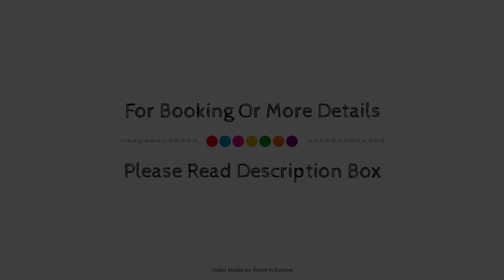CGH Residences & Spas Les Fermes de Ste Foy, Sainte-Foy-Tarentaise, France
About Property:
CGH Résidences & Spas Les Fermes de Ste Foy is a popular choice amongst travelers in Sainte-Foy-Tarentaise, whether exploring or just passing through. The hotel has everything you need for a comfortable stay. Facilities for disabled guests, luggage storage, family room, newspapers, elevator are there for guest's enjoyment. Comfortable guestrooms ensure a good night's sleep with some rooms featuring facilities such as heating, balcony/terrace, soundproofing, telephone, television. The hotel's peaceful atmosphere extends to its recreational facilities which include hot tub, fitness center, sauna, indoor pool, skiing. CGH Résidences & Spas Les Fermes de Ste Foy is an excellent choice from which to explore Sainte-Foy-Tarentaise or to simply relax and rejuvenate.
Searching For
1. CGH Residences & Spas Les Fermes de Ste Foy - Sainte-Foy-Tarentaise
2. CGH Residences & Spas Les Fermes de Ste Foy - Sainte-Foy-Tarentaise Virtual Tour
3. CGH Residences & Spas Les Fermes de Ste Foy - Sainte-Foy-Tarentaise Rooms
4. CGH Residences & Spas Les Fermes de Ste Foy - Sainte-Foy-Tarentaise Amenities
5. CGH Residences & Spas Les Fermes de Ste Foy - Sainte-Foy-Tarentaise Videos
6. CGH Residences & Spas Les Fermes de Ste Foy - Sainte-Foy-Tarentaise Offers
7. CGH Residences & Spas Les Fermes de Ste Foy - Sainte-Foy-Tarentaise Deals
Audio Credit:
Track Title: Subway Dreams
Artist: Dan Henig